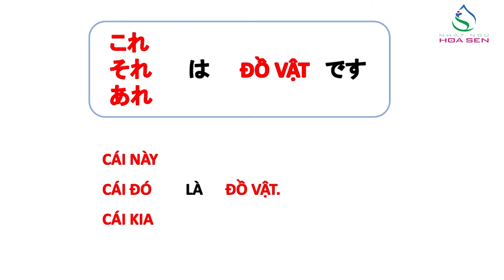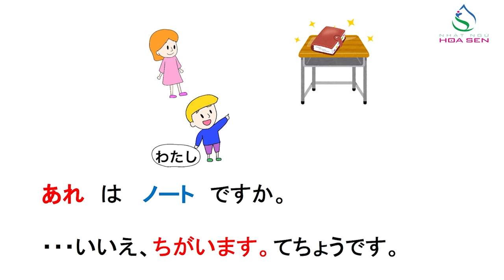6. N5_ BAI 2_ 001(これ・それ。あれ)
N5_ BAI 2_ 001(これ・それ。あれ)